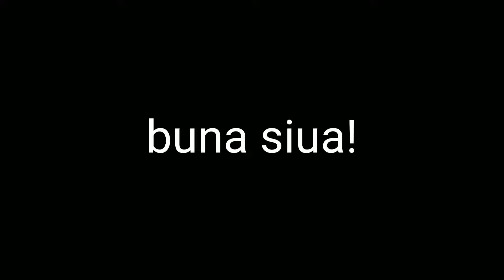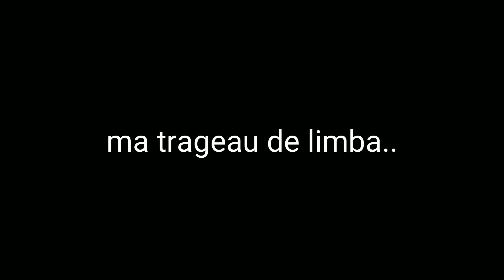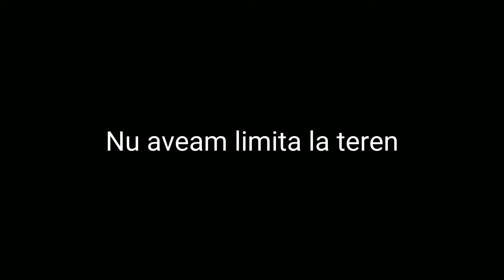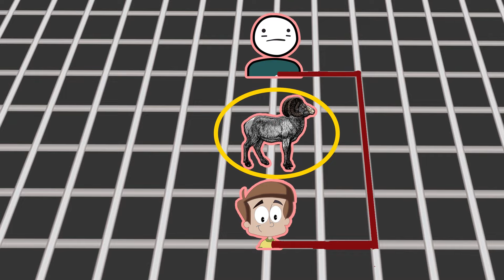Intamplari de la tara 2